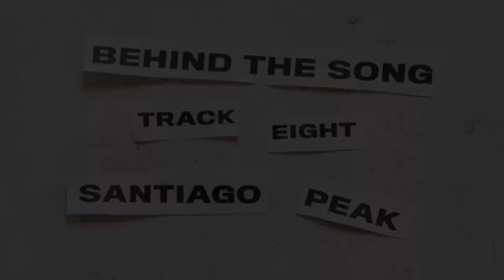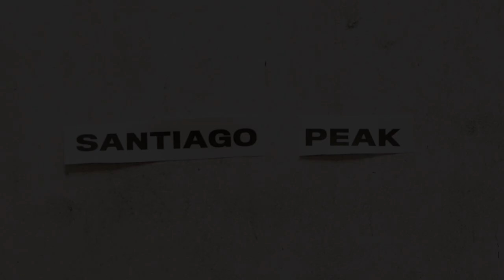Movements - Santiago Peak - Behind The Song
Commentary for "Santiago Peak" by Movements